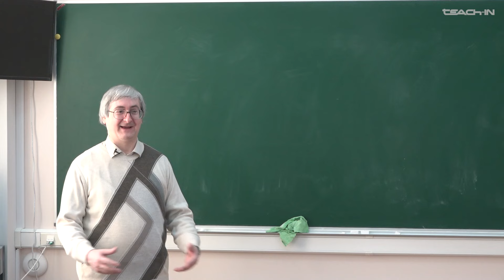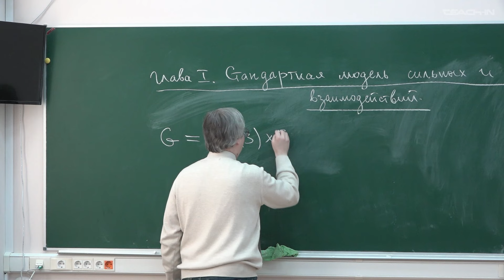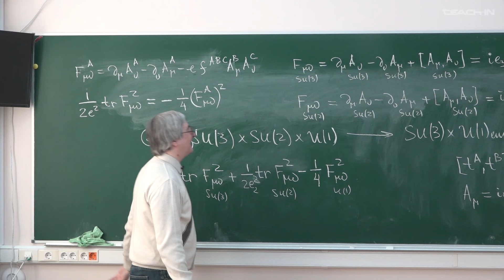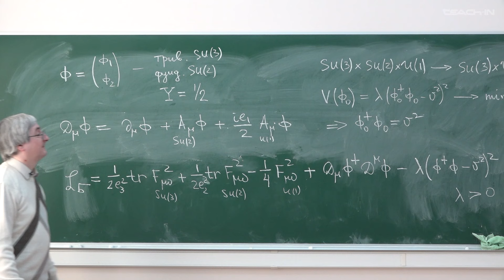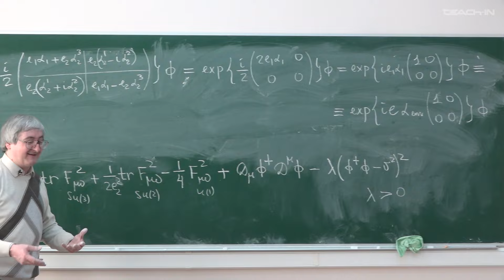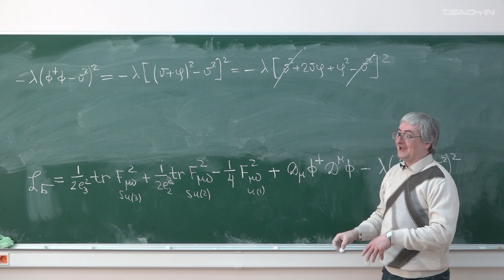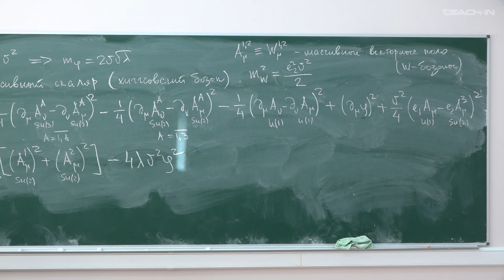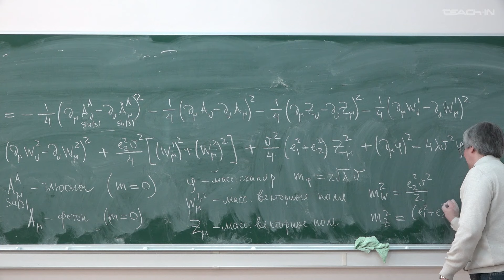Степаньянц К.В. - Теории Великого объединения -1. Бозонный сектор Стандартной модели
00:00 Вводное слово о курсе
02:34 Краткий обзор курса
15:19 Стандартная модель
18:00 Бозонный сектор Стандартной модели
42:09 Спонтанное нарушение симметрии
01:25:26 Спектр частиц СМ
01:31:42 Ортогональное преобразование (угол Вайнберга)